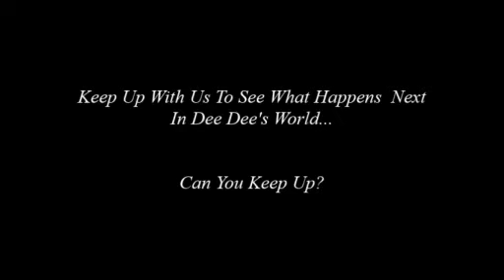Loretta Devine & Demetria McKinney Perform | 49th NAACP Awards Nominees' Luncheon- December 16, 2017